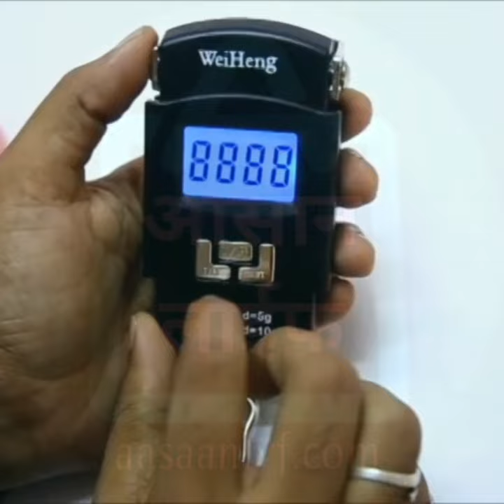Highly Portable Digital Weighing Scale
Featuring a portable design and handy shape, this hanging digital scale is ideal for quickly weighing items such as luggage while embarking on a plane journey or everyday items at home. With the capacity to weight items up to 50 kgs, you can carry this weighing scale in your pocket and quickly get accurate weight measurements of objects and items. It also features the ability to perform tare data lock function, giving you additional flexibility over your weight readings.

High Accurate Measurements with Large Display

With an accuracy of 10g and hanging hook design, use this heavy duty digital weighing scale to precisely weigh objects for personal or professional purposes. It provides you the ability to read the measured weight in kilograms, pounds and ounces for truly universal usage. These readings can be viewed on the large and bright LCD display with blue backlight for accurate readings even in the dark. Running on two AAA sized batteries, this weighing scale features an auto shut-off function to preserve the life of your batteries.

Aasaan lyf

77/3 A Samvid Nagar, near Tilak nagar, Indore, Madhya Pradesh 452018